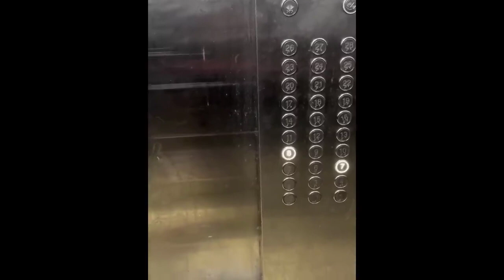TRY NOT TO LAUGH 😆 Best Funny Videos Compilation 😂😁😆